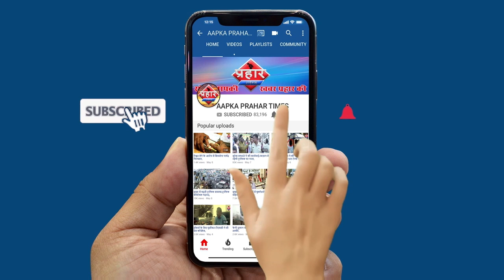शिवसेना के तरफ से एनसीपी नगरसेवक ने ऑटो रिक्शे वालो को बांटा राशन||Aapka Prahar Times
शिवसेना के तरफ से एनसीपी नगरसेवक ने ऑटो रिक्शे वालो को बांटा राशन
दो सौ ऑटो रिक्शा वालो को दिया गया राशन
खासदार श्रीकांत शिंदे ने भेजा था राशन